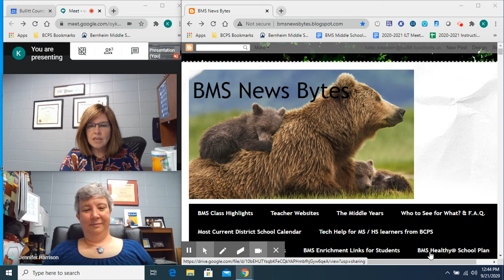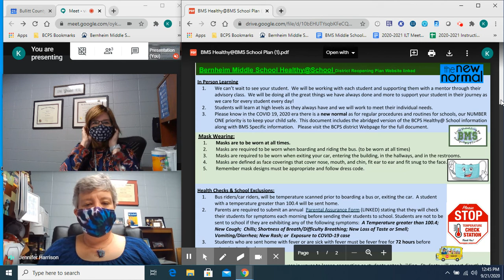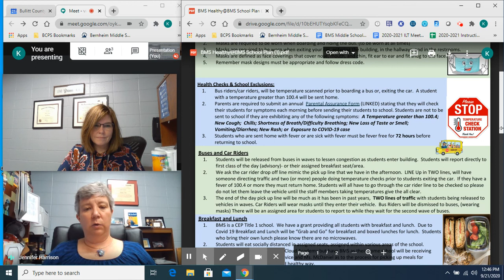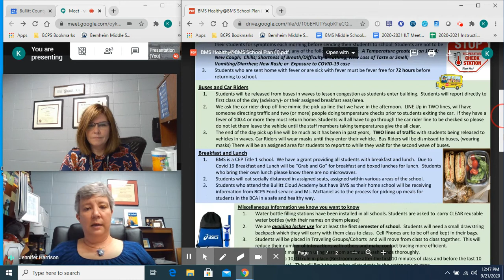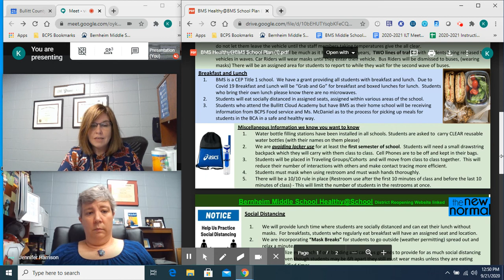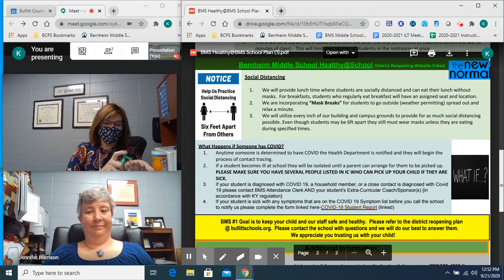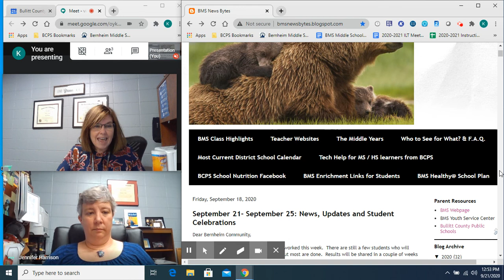BMS Healthy @ School Video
BMS @ Healthy at School